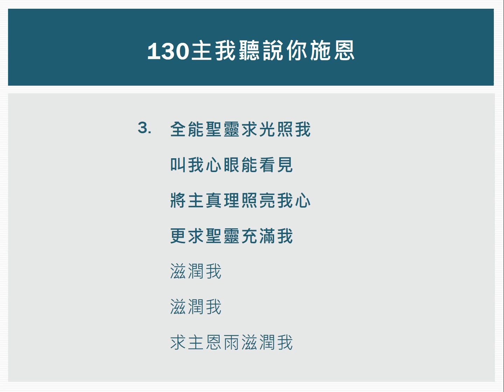130主我聽說你施恩